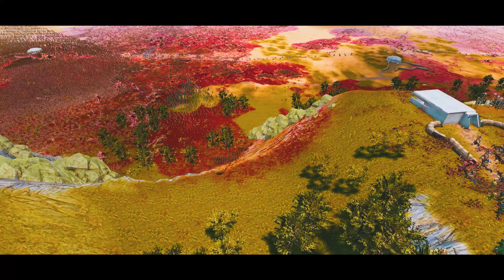SPACE MARINES Landing vs 5,000,000 CHAOS ARMY Defenses - WARHAMMER 40K - Epic Battle Simulator 2